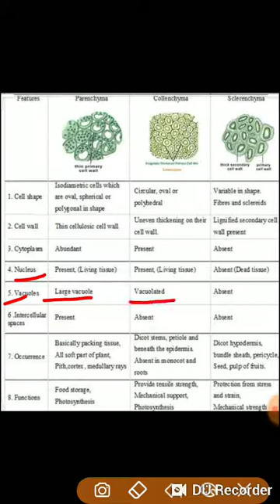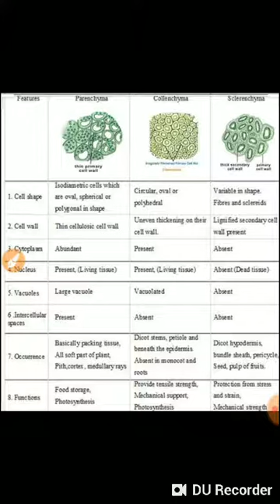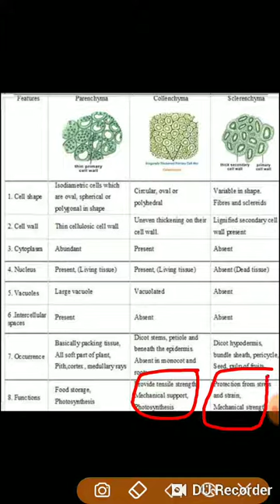Features of simple permanent tissue class -9